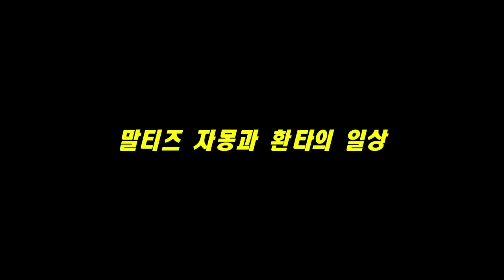[Maltese] 113탄. 말티즈 자몽과 환타의 일상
음악-Spanish Dance